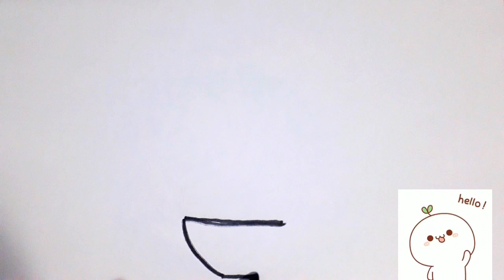COMO DESENHAR UM BARCO PARA CRIANÇAS | how to draw a boat for kids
Oi amiguinho seja bem vindo ao vídeo de hoje! Neste vídeo vou te mostrar como desenhar um barco de uma forma bem fácil.
Este desenho é bem fácil e divertido de fazer, com certeza voçê vai se divertir desenhando e colorindo esse barquinho lindo.

Palavras relacionadas:
passo a passo, aprender a desenhar, how to draw easy stuff.